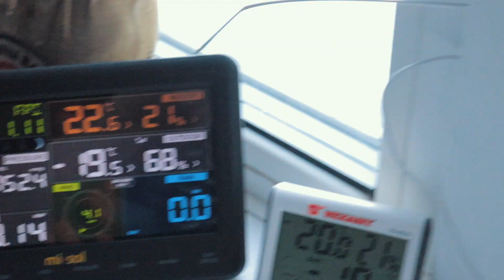Порвал ремень! Ep#80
Поставил сегодня очередной ремень. Пробег 2040 километров. Предыдущий ремень отходил тысячу километров.